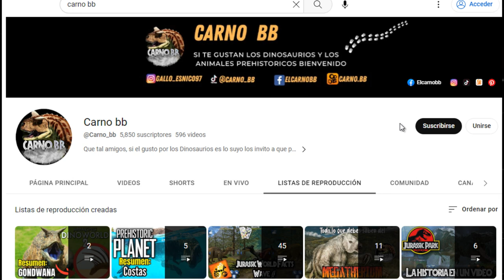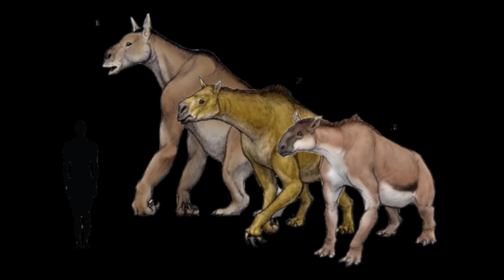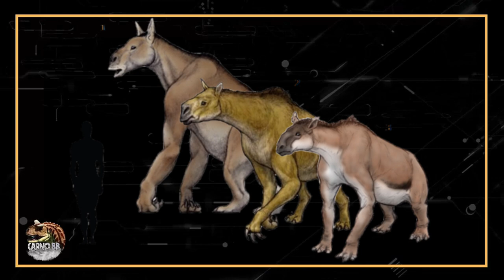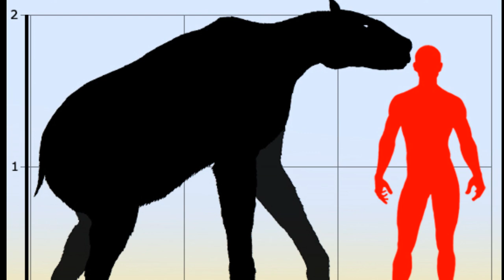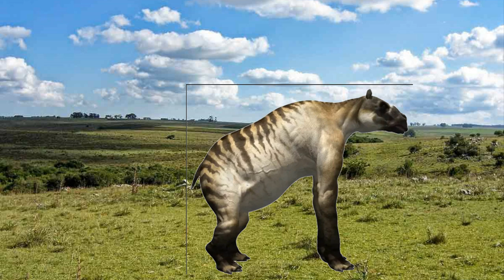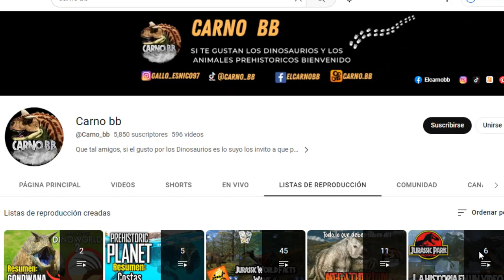ANCYLOTHERIUM | Todo lo que debes saber | Curiosidades Bestias Prehistoricas | Carno bb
Que tal mis amigos espero y estén muy bien, en esta ocasión les traigo un video muy interesante acerca del Ancylotherium, espero y disfruten el video.

Capítulos:
00:00 Presentación
01:00 Introducción
01:20 Nombre Ancylotherium
02:11 Descubrimiento Ancylotherium
04:32 Proporciones Ancylotherium
05:36 Dieta Ancylotherium
06:55 Hábitat Ancylotherium
08:10 Cultura Popular Ancylotherium
09:05 Suscríbete y Sígueme
09:40 Despedida